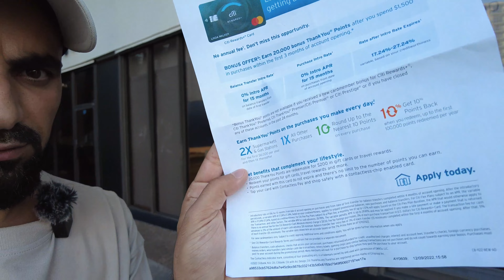Банки в Америке какой банк выбрать? Жизнь в США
Всем привет!

Ребята, Вы смотрите канал с ДРУЗЬЯМИ в АМЕРИКУ!

Здесь я расскажу, как жить эмигранту в Америке и покажу изнанку этой страны.
Цель создания канала:донести до людей простые истины и поделиться своим опытом.

*будет много life video

 В этом видео я расскажу О БАНКАХ В Америке.
Какие есть банки в Майами и на что нужно обратить внимание при их выборе!
Очень важный и нужный ролик👍🏼

Жду Вас в комментариях.

С уважением, Рамал Ахмедов

финансы usa сша akhmedov vlog#эмиграция америкаамерика сша жизнь в америке#причины не переезжать в америку#причины не переезжать в сша#имиграция в сша#иммиграция в сша#эмиграция в сша#имиграция#иммиграция в америку#переезд в сша#плюсы и минусы жизни в сша#загнивающий запад в сша#переезд в америку#иммиграция в сша 2023